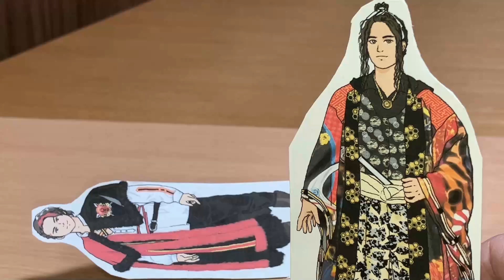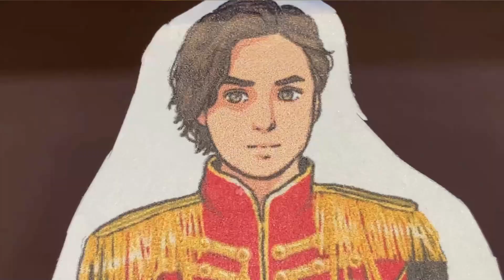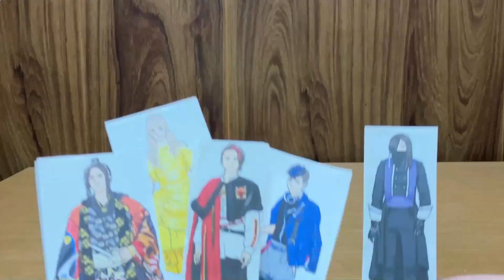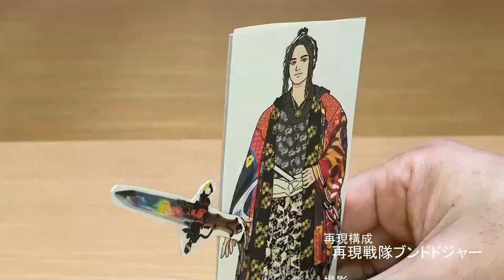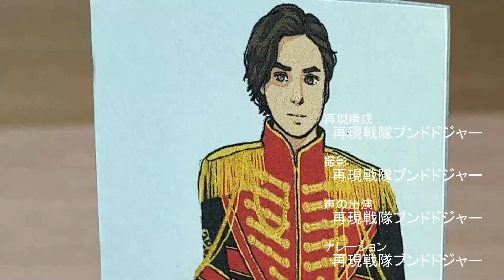キングオージャーフィニッシュ！王様戦隊キングオージャー 第20話④ 決着！新たな脳の誕生！劇中シーンを再現！Ohsama Sentai Kingohger ep20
王様戦隊キングオージャー 第20話「王と王の決闘」を再現しました。パート④。香坂真帆氏に描いていただいたイラスト、DXキングオージャーゴッドカブトセット、DXゴッドスコーピオン、DXゴッドホッパー、DXオージャカリバー、スパイダークモノス コンプリートセット（DXクモノスレイヤー、DXヴェノミックスシューター）、アクションヒーローズ、DXタランチュラナイト地底ガーディアンセット、DXオージャクラウンランス等。

再現で使用しているアイテムはコチラ↓
王様戦隊キングオージャー DXキングオージャー
王様戦隊キングオージャー DXタランチュラナイト 地底ガーディアンウエポンセット
王様戦隊キングオージャー DXオージャカリバー
 DX3大シュゴッドセット
[バンダイ] スパイダークモノス コンプリートセット
戦隊ヒーローシリーズ クワガタオージャー
戦隊ヒーローシリーズ トンボオージャー
戦隊ヒーローシリーズ カマキリオージャー
戦隊ヒーローシリーズ パピヨンオージャー
戦隊ヒーローシリーズ ハチオージャー
アクションヒーロー スパイダークモノス/Action Hero Spider-Kumonosu
各商品のURLはAmazonアソシエイトプログラムを使用しています。

2020年1月9日に視聴者様を対象に年齢層のアンケートを実施して、下記の結果を得ました。
30歳以上(30 years or older) 58%
20歳以上(20 years or older) 12%
15-19歳(15 to 19 years) 12%
13-14歳(13 or 14) 8%
12歳未満(Under 12) 10%